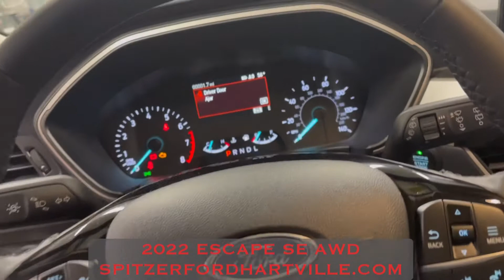2022 Ford Escape SE AWD 4Sale at Spitzer Ford Hartville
Music Way 2 Sexy by Drake featuring Future and Young thug. Video by Brandon Greene the GSM at Spitzer Ford Hartville.